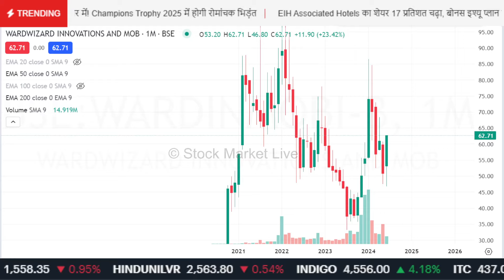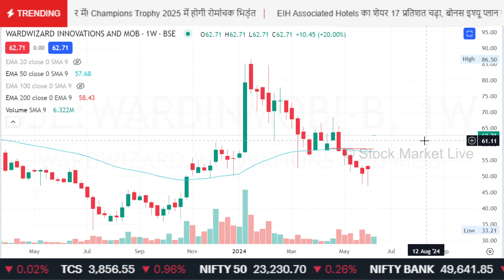Wardwizard innovations share latest news,wardwizard share analysis,wardwizard share target,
wardwizard innovations share fundamental analysis,

1. आप भी बने इंटेलिजेंट इन्वेस्टर
2. The Intelligent Investor (English)